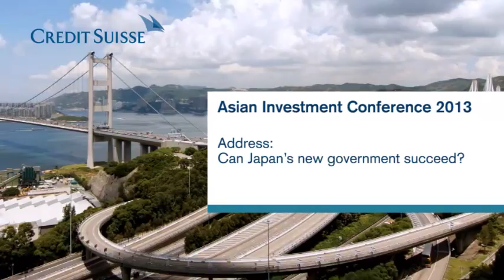AIC 2013 Replay: Can Japan's new government succeed?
How will Japan's economic reform, in particular public sector reform and fiscal reform, pan out under the new government? A senior Japanese politician examines how Japan can tackle the challenges it faces related to creating sustainable growth conditions, particularly given the domestic factors at play -- such as demographics, the exchange rate and levels of public debt. Ms. Renhō also discusses the major hurdles ahead and the key conditions that need to be in place for successful and effective economic reforms amid structural headwinds.